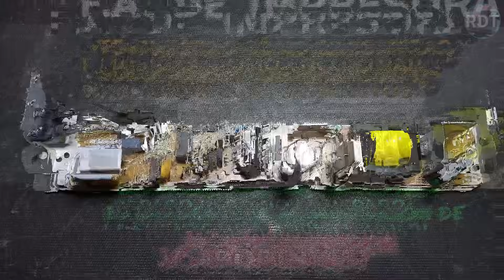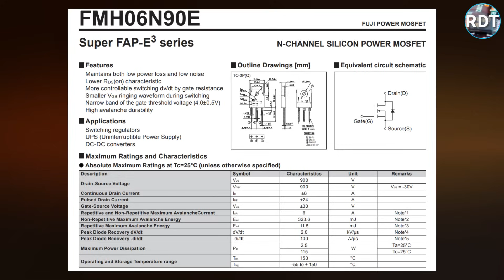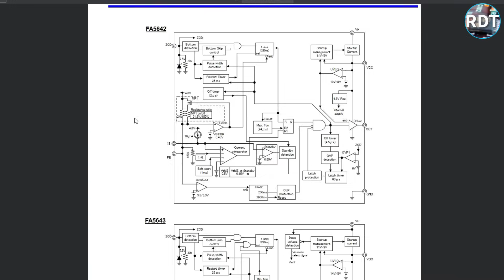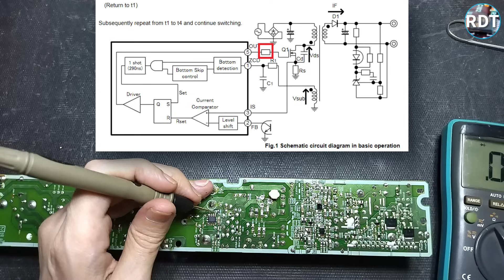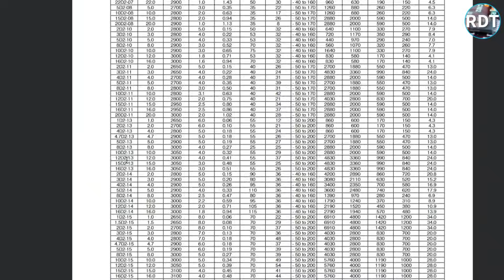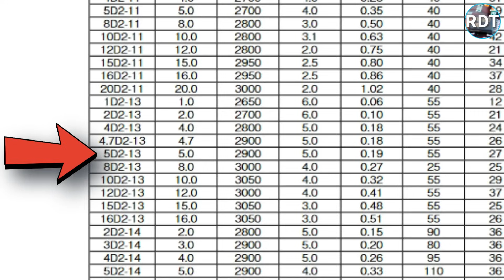Fuente de alimentación de impresora | Encontrando cortocircuitos | Reparación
Reparo una fuente de alimentación de una impresora HP que no funciona. Busco y encuentro cortocircuitos y te muestro cómo encontrarlos y solucionarlos.
Te enseño técnicas de diagnóstico y reparación

⚠️Si tienes una duda o pregunta técnica y quieres respuesta, asegúrate de estar suscrito/a al canal y lo indicas en el mensaje.

Es GRATUITO, se unirá a la comunidad RDT y ayudará al canal a seguir creciendo subiendo más videos.